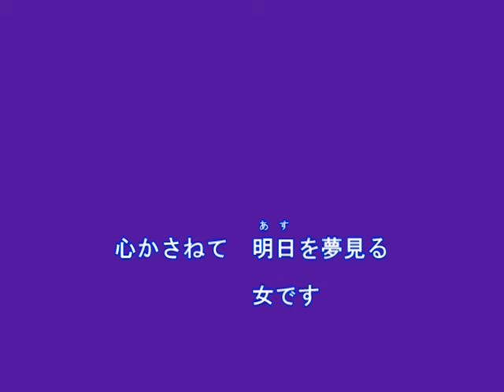心かさねて（市川由紀乃）～Cover By MURO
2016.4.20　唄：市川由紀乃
作詞：石原信一
作曲：幸耕平
編曲：丸山雅仁